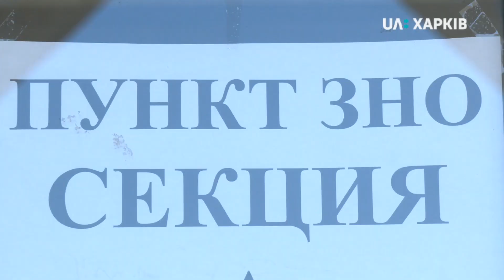25.06.2020. Через високу температуру трьох людей на Харківщині не допустили до ЗНО з математики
25 червня на Харківіщині відбувся перший іспит ЗНО. В області працювало 60 пунктів тестування, написали іспит — майже 12 тисяч людей. Трьох з них до тестувань не допустили. Про це розповів директор обласного центру оцінювання якості освіти Олександр Сидоренко. Як складали перший іспит під час карантину — у сюжеті.